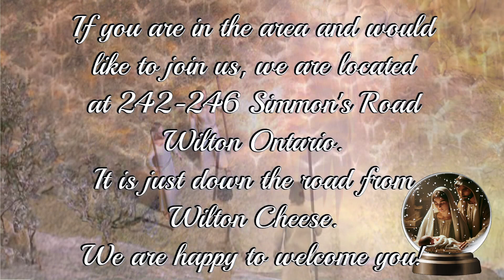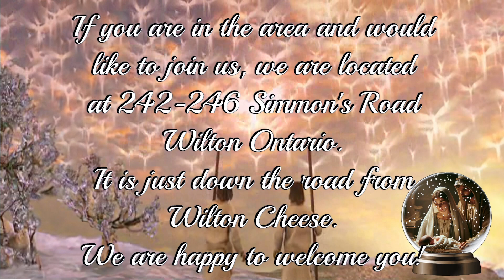God Has A Plan - The Shepherds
Wilton Church - Dec/24/2023
Pastor Herb van Essen